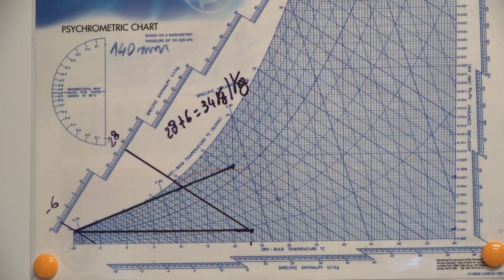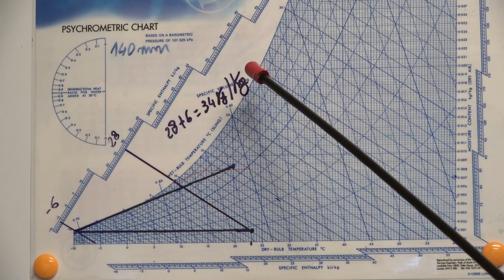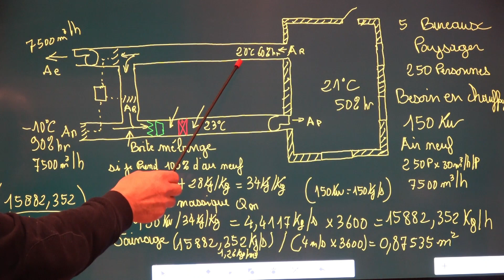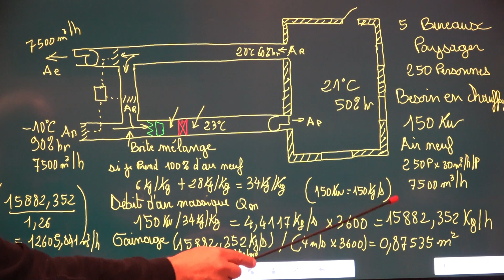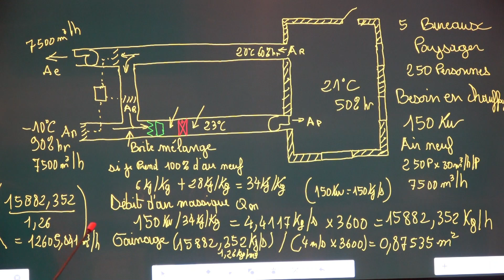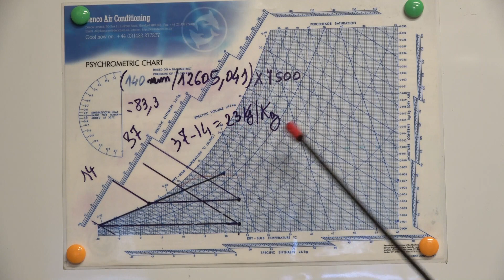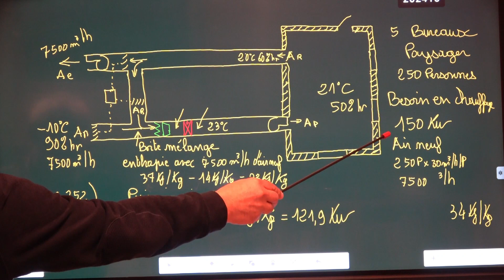diagramme de l'air humide N°17 calcul du gainage